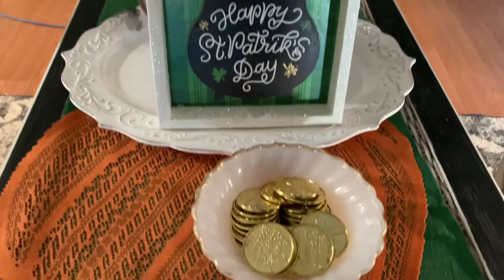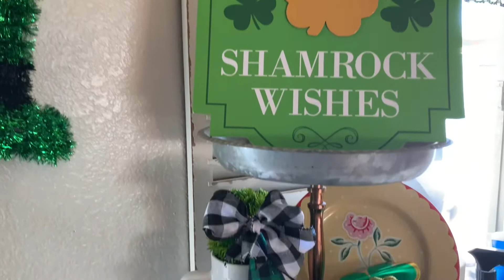St. Patrick’s Home Decor ☘️☘️☘️☘️